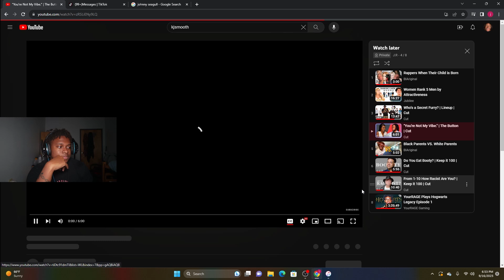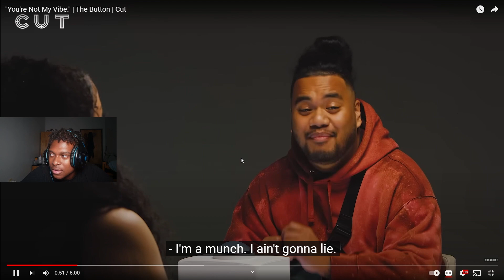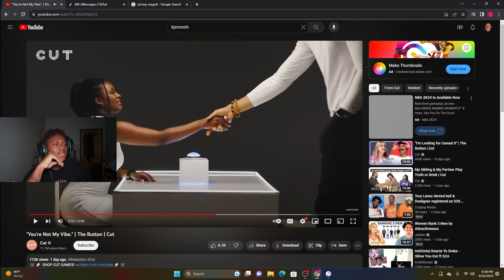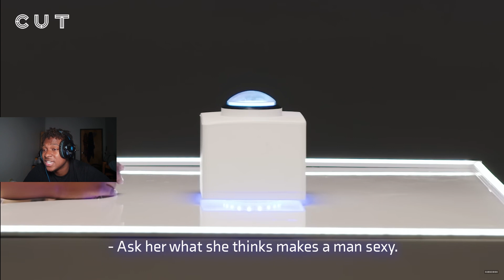imjdotr reacts to the button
Any kind of support is appreciated, thank you and have a great day :)